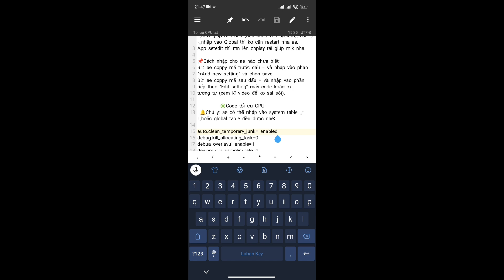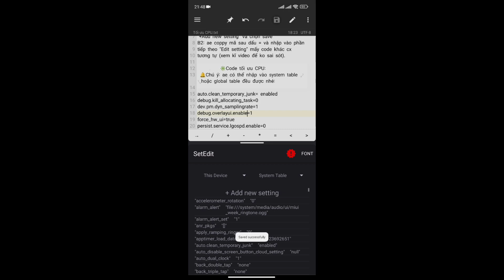Code setedit - code setedit tối ưu CPU dành cho các thiết bị Android |fix lag ANDROID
⏩Nếu ae nào cảm thấy video nhanh khó hiểu không biết cách dùng setedit thì vừa kết hợp xem video vừa kết hợp đọc hướng dẫn có trong code nhé. Mik đã làm chi tiết hết cho ae rồi rất dễ sử dụng nhé.

Danh sách các video và link tối ưu cho điện thoại Android tại đây

Update 22
Update 21
Blox fruits
Blox piece